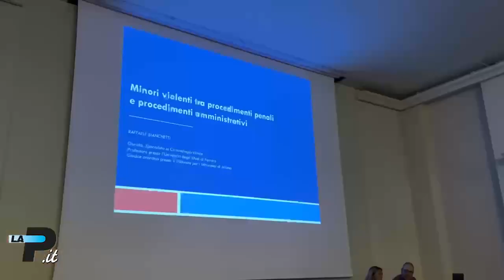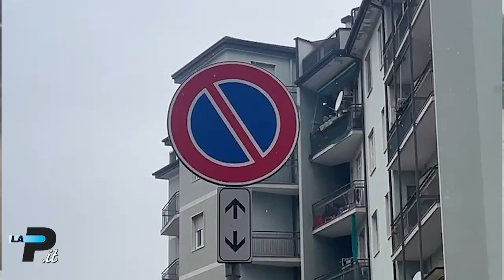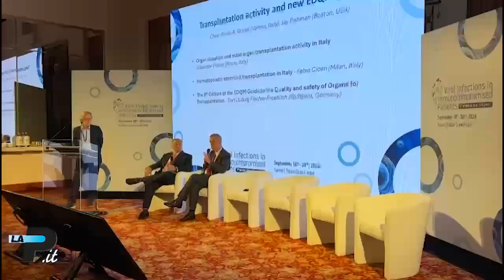Tg Prealpina.it 18/09/2024 | Minori violenti: cresce l'allarme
L'escalation di violenza tra i minori tocca anche il Varesotto. Se ne è parlato questa mattina a Varese, in Sala Montanari. A Varese continuano i disagi per il traffico in viaCatalani dovuti ai lavori di asfaltatura nel tratto terminale di vialeBorri per i lavori della nuova maxi-rotonda di viale Flaiano. Al Palace Hotel di Varese si è aperta oggi la settima edizione del convegno internazionale sulle infezioni virali nei pazienti immunodepressi. I temi che saranno trattati fino a venerdì nell’intervista all’infettivologo dell’Asst Sette Laghi Paolo Grossi. A Malpensa, Dhl ha aperto le porte del suo hub cargo dove ogni giorno vengono lavorati oltre 110mila pacchi. L’intervista a Francesco Capelli, managing director del centro gestito dall’azienda di logistica. La città di Varese tornerà al voto nel 2027, ma già ora iniziano a circolare i primi nomi di possibili candidati. L’intervista all’avvocato Luca Marsico, già consigliere regionale e assessore in provincia. Venerdì 20 settembre alla CameradiCommercio di Varese il ForumdellaSostenibilità organizzato dalla Regione. L’assessore all’Ambiente, Giorgio Maione annuncia i contenuti: miglioramento della qualità della vita e crescita dell’economia grazie ai green jobs. Calcio. Primo turno infrasettimanale del campionato per la SerieD. Il punto sulla terza giornata. Ciclismo. Presentata questa mattina la 103esima edizione delle TreValliVaresine che per il quarto anno consecutivo partirà da Busto Arsizio. Saranno 136 i km per la gara femminile, 200 invece per quella maschile. L’intervista alla presidente della Società Ciclistica Alfredo Binda, Renzo Oldani.

Varese - Minori violenti: cresce l'allarme
Varese - Via Catalani tra code e lavori
Varese - Infettivologi da tutto il mondo al Palace Hotel
Malpensa - «Dal 2021 traffico merci in crescita»
Varese - «Io sindaco? A disposizione»
Varese - Sostenibilità: come migliora la qualità della vita
Edicola - Le anticipazioni del giornale di domani
Calcio - Varese e Varesina non sfondano
Ciclismo - Tre Valli, fra tradizione e novità